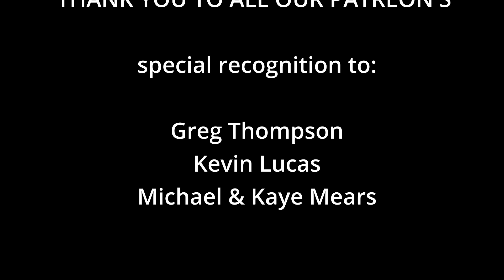Island Paradise, Curtis Island, off grid remote camping in our NPS 75/155 Travel Truck Part 2 EP.91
Come with us as we continue exploring Curtis Island Queensland for a week.  Leaving Turtle Street camp & heading over to Joey Lees Camp to escape the midgees. Foraging oysters, finding beautiful water holes, rock pools, 4x4 tracks & more.  This was such a great break away from the touristy locations.